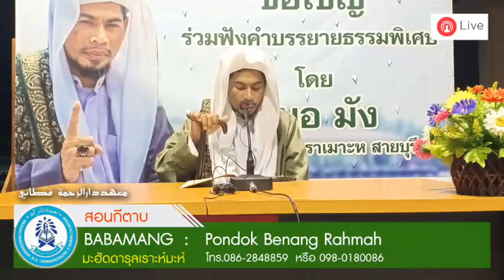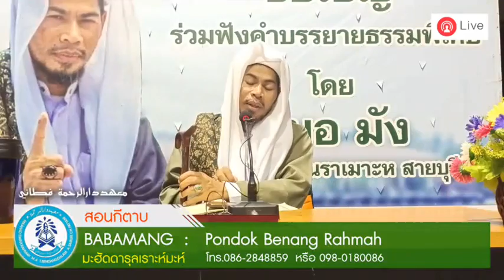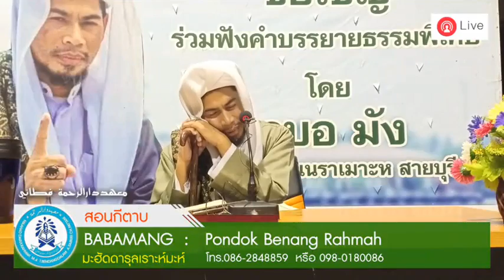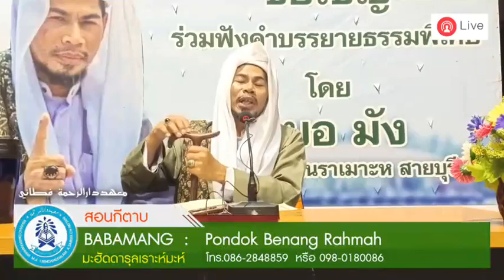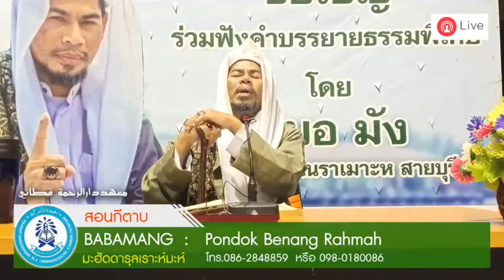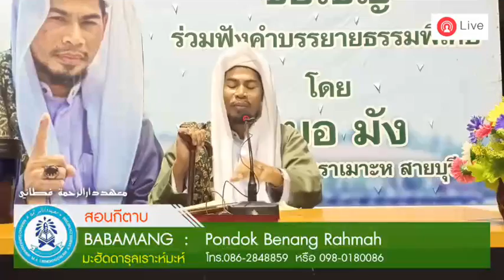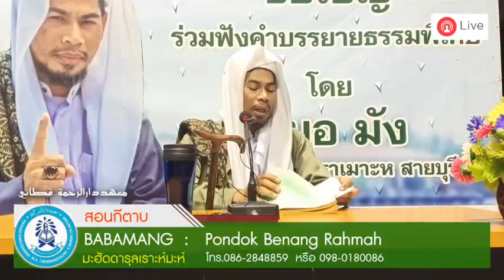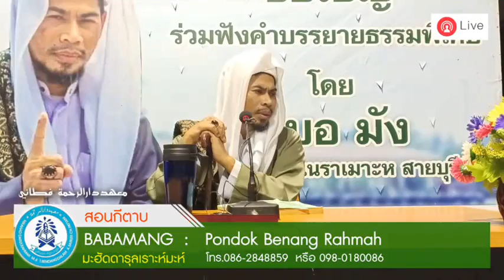ท่าเทียบเรือ​เมือง​นราธิวาส​ 17-09-2019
บาบอ​มัง​ ปอเนาะ​บ​ื​อ​แ​นรา​เมาะ​ห์